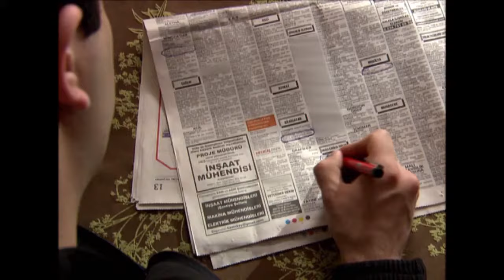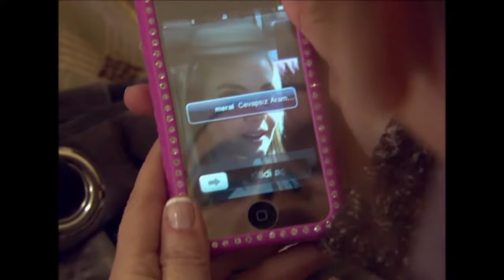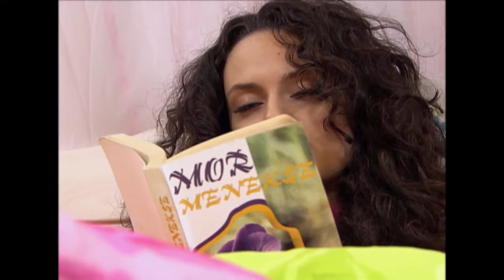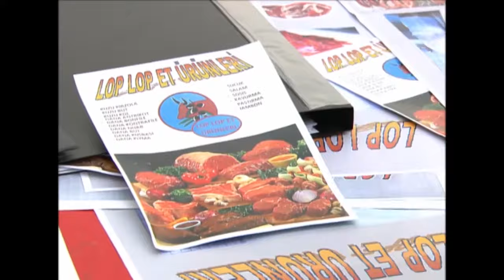Deniz Yıldızı 175. Bölüm - 1. Sezon